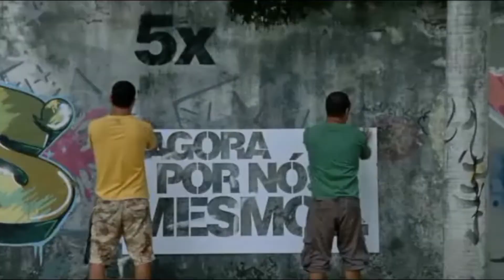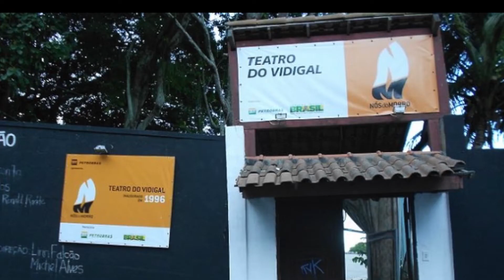RioLiveFilme com Luciano Vidigal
Primeiro episódio da série RioLiveFilme. O cineasta convidado, Luciano Vidigal, um dos diretores de “5x Favela – Agora por Nós Mesmos”, conta  suas experiências como diretor de cinema e fala como é possível produzir obras audiovisuais com pouco orçamento.